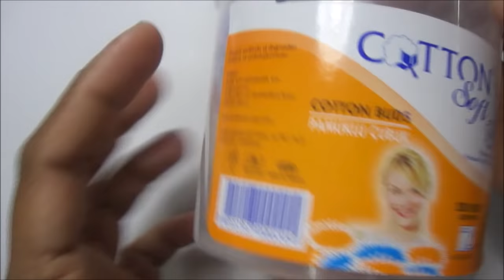Clever ways to organize hair bands |Best Out Of Waste |Recycled Arts and Crafts-12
7 EASY AND INEXPENSIVE WAYS TO ORGANIZE YOUR HAIRELASTICS| RECYCLING HACKS

Hi & Welcome to RecycledArtsAndCrafts- Reduce, Reuse, Recycle -Stop losing your hair ties and accessories by adapting one of these simple and inexpensive ideas. Simple hair tie holder ideas